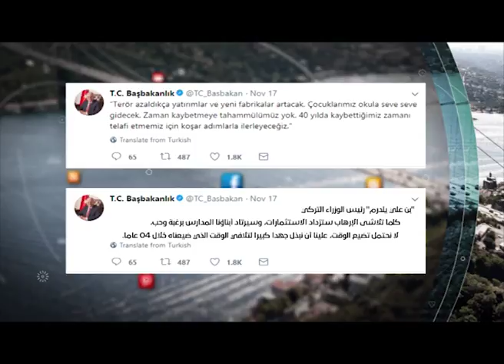PROMO M TURKEY 8 SD